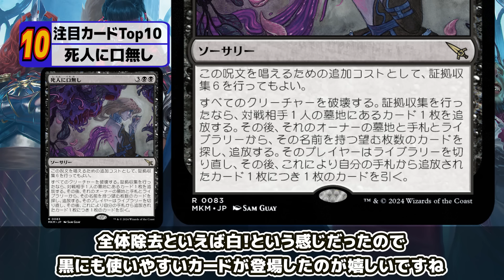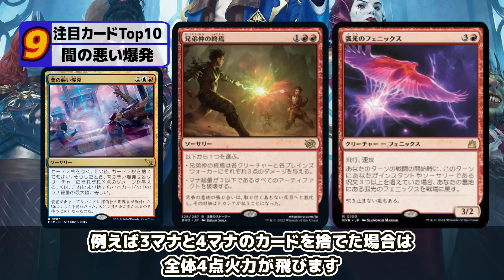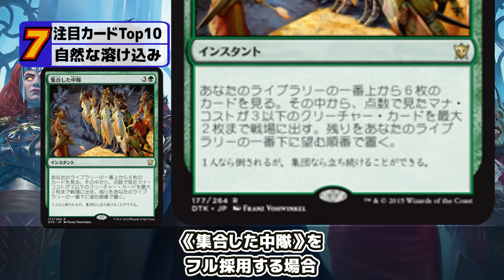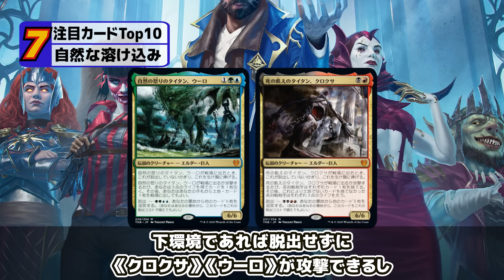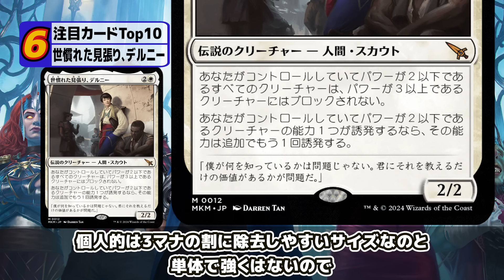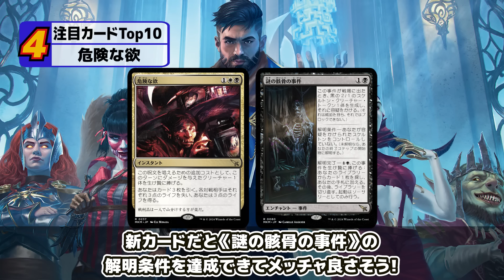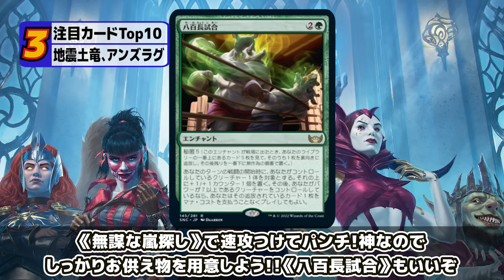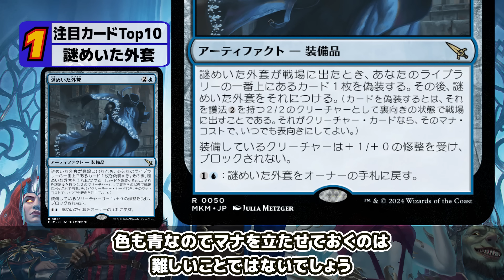【MTG】何でこのカード騒がれてないの？『カルロフ邸殺人事件』注目カードTop10！！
プレリリース予約ページ